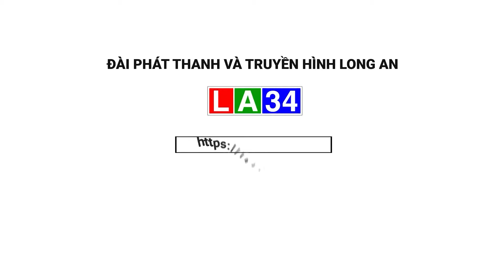Nhịp sống muôn màu: Nở rộ trào lưu làm hoa từ kẽm nhung | LONG AN TV